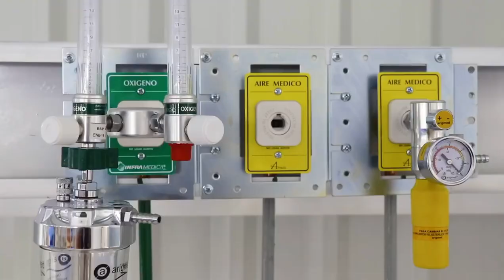En Tamaulipas tu salud es lo más importante, ante la pandemia de COVID 19.